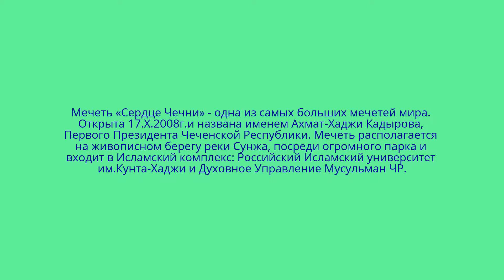Мечеть "Сердце Чечни". г. Грозный.